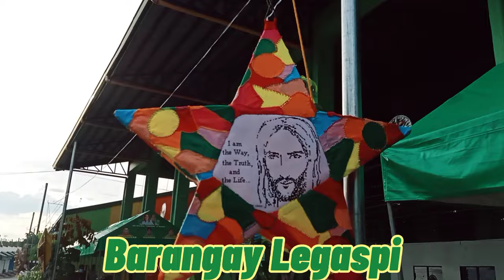PAROL MAKING CONTEST 2020| San Manuel, Tarlac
Parol Making Contest at

Lanterns are made of recycled and indigenous materials